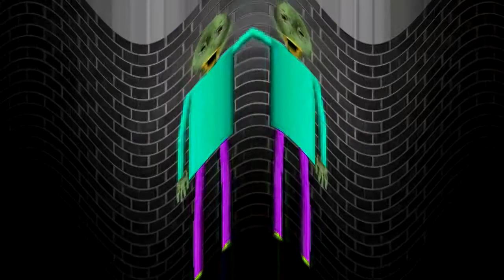Preview 2 Baldi 2019 4 Part Effects Effects 3